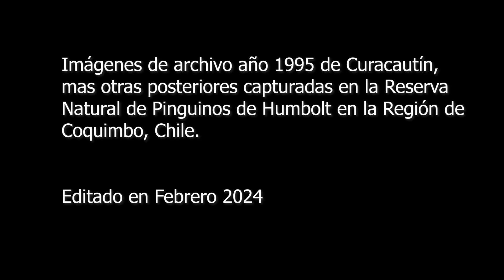Naturaleza - Miguel Araya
Una canción creada e interpretada por mis amigos Miguel y Jorge, en Nov. de 1995 en medio de un bosque de sur de Chile, la que sin mayor preparación y con una camarita Sony Handycam Hi8, micrófono incorporado y unas cuantas  limitaciones propias de esos años,  a una distancia considerable  pudo capturar  ese especial momento. A casi 30 años mas tarde junto a otras canciones desde un  rincón casi olvidado de un dd., hoy la rescato y comparto. Un lindo y anticipado mensaje que no está para nada tan alejado de lo que estamos viviendo ahora. Saludos!!!